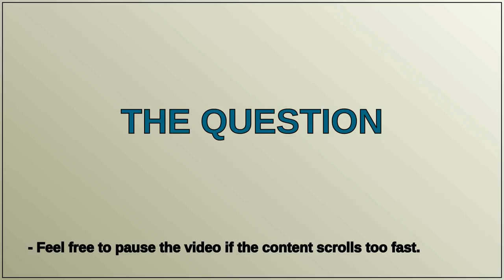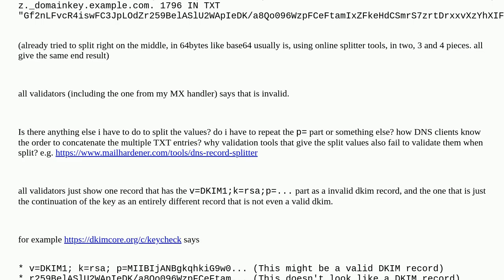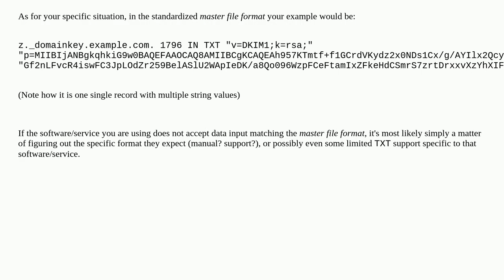How to correctly split a DKIM txt dns entry?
A special thanks goes out to the community

  domain-name-system dkim txt-record